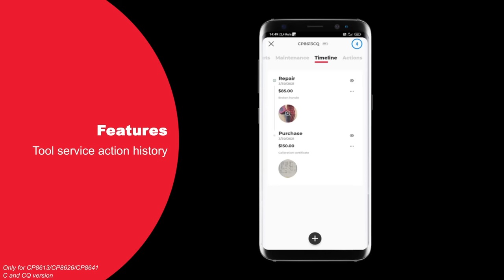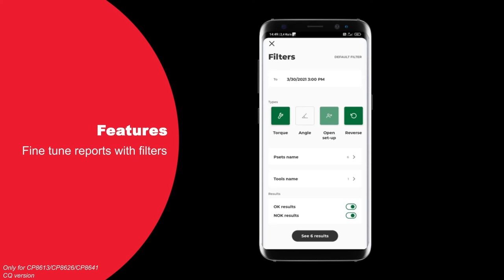CP86 series - Get quality control anywhere, performance anytime with our connected battery nutrunner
Discover the CP86​ Series, new innovative battery torque wrench connected with CPLinQ.
Extended mobility, high process quality, and precise accuracy at your fingertip
This range of innovative battery-powered cordless torque wrenches has been designed to give you what you really need: better mobility and improved precision for working in the field, and enhanced process and quality control through a dedicated application, CPLinQ.

Precise, compact and easy to handle with a lightweight battery, the CP86 nutrunner combines reliability with new unique features. It is a good alternative to manual torque wrenches, impact wrenches and hydraulic wrenches.